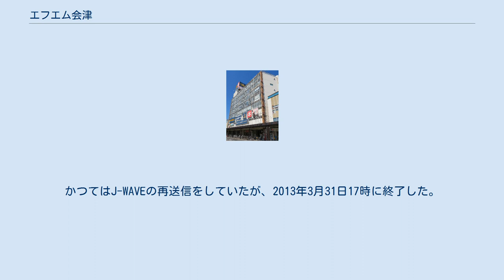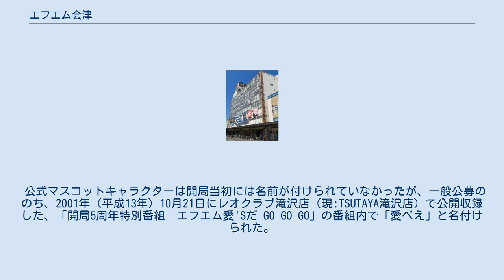エフエム会津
エフエム会津が所在するリオン・ドールガーデン 株式会社エフエム会津（エフエムあいづ）は、福島県会津若松市の一部地域を放送区域として超短波放送（FM放送）をする特定地上基幹放送事業者である。
 FM愛'Sの愛称でコミュニティ放送をしている。
 全日24時間放送である。
2013年（平成25年）3月31日までは、5:30～27:00（月～金）、5:00～26:00（土）、6:00～25:00（日）であった。
 地域番組とMUSIC BIRDの再送信をあわせた番組構成。
かつてはJ-WAVEの再送信をしていたが、2013年3月31日17時に終了した。
 サイマル放送は、J-WAVEの再送信を行っていた時代は自主制作番組などの一部の時間帯のみ実施していたが、MUSIC BIRDの再送出に変更後は24時間実施するようになった。
 番組と番組の間の広告枠（ステーションブレイク）がない。
 2011年（平成23年）2月14日よりサイマルラジオを利用したインターネット配信を開始した。
 開局当初は本社スタジオは、会津若松市中町2番85号で、送信所は近隣地の同市中町2番78号にあるホテルニューパレス屋上にあったが、2003年（平成15年）1月に同市栄町2番14号にある、旧・長崎屋会津若松店であったビル「レオクラブガーデンスクエア」（現:リオン・ドールガーデン）5階へ移転した。
 公式マスコットキャラクターは開局当初には名前が付けられていなかったが、一般公募ののち、2001年（平成13年）10月21日にレオクラブ滝沢店（現:TSUTAYA滝沢店）で公開収録した、「開局5周年特別番組　エフエム愛'Sだ GO GO GO」の番組内で「愛べえ」と名付けられた。
（放送日は10月27日） このほか、 などの番組を放送している。